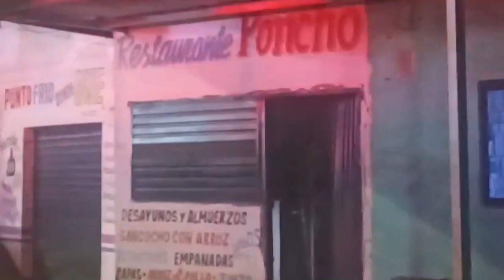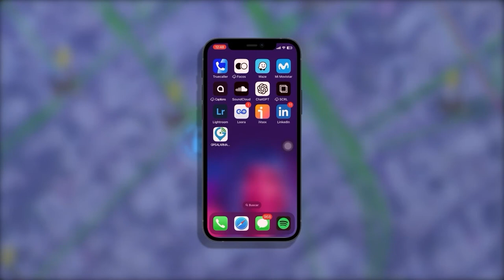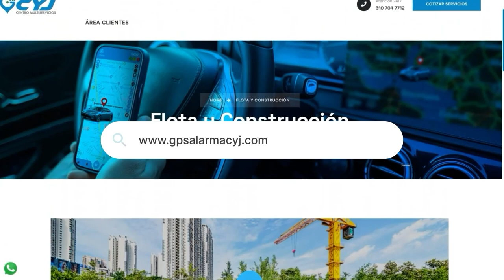EXPLOSIÓN EN DEPÓSITO CLANDESTINO DE PÓLVORA CAUSA PÁNICO EN VALLEDUPAR